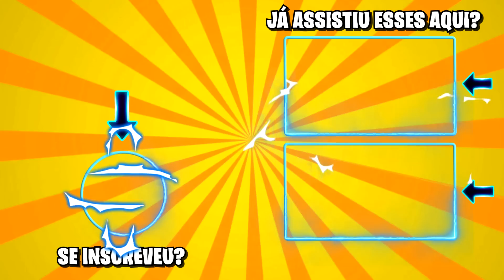COMO EVOLUIR ATÉ 90% NO FREE FIRE! VOCÊ SERÁ OUTRO JOGADOR DEPOIS DESSAS DICAS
Aprenda agora como evoluir muito rápido no Free Fire utilizando esses métodos de treinamento muito eficientes em 2022. Com essas dicas de como ser bom e jogar melhor no mobile, você vai ver como e fácil se destacar no rush ou subir capa dando muito hs fácil na nova atualização.

Na Rei dos Coins você encontra as melhores opções para se comprar diamantes e créditos em diversos tipos de jogos. Confira abaixo 👇

Neste vídeo aqui estou trazendo o melhor treinamento diário para evoluir a sua jogabilidade!!

Se você aplicar todos esses métodos passados no vídeo, tenho certeza que você vai evoluir muito rápido e vai conseguir se destacar muito no free fire!!

Eu apliquei esse treinamento por muito tempo e consegui evoluir demais em muito pouco tempo.

Outra coisa, se você estava procurando algo do tipo:

- Treinamento diário para evoluir sua jogabilidade
- Como treinar todos os dias e evoluir a jogabilidade
- O melhor treinamento para se destacar no Free Fire

Você quer saber como pegar mestre no free fire jogando solo de maneira fácil e rápido em 2022?

Com essa tática você vai do ouro ao mestre e até mesmo para o desafiante em 24 horas sem perder pontos em 1 dia.

A melhor estratégia de como pegar mestre em um dia na primeira semana da temporada no free fire solo fácil e rápido em 15 partidas ganhando muito ponto com a nova pontuação da ranqueda.